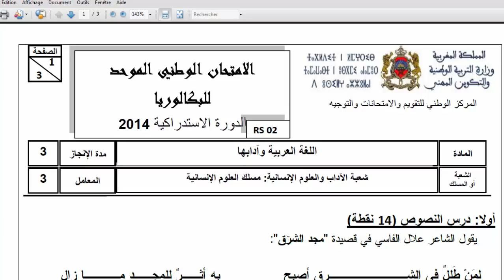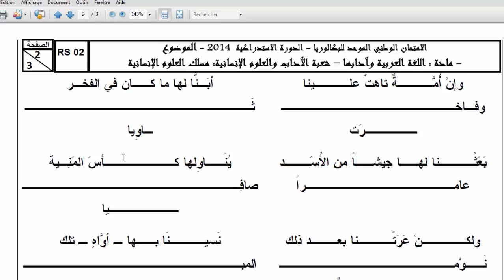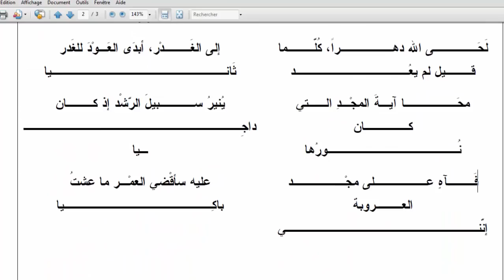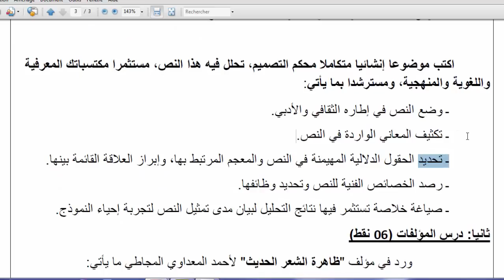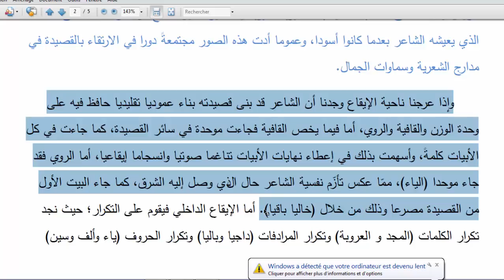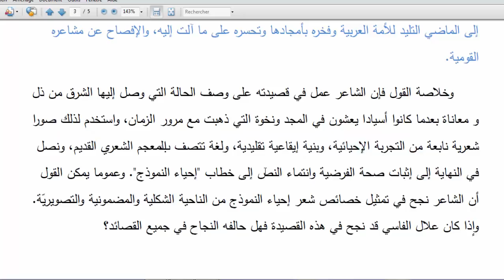تحليل نص تطبيقي، حول إحياء النموذج.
لمن يريد التحليل بصيغة pdf:
كوني اتحدث بالدارحة والفصحى ارتكبت بعض الأخطاء مثلا: محا آيةَ المجد وليس محا آيةُ المجد، جوهرُ الشعر وعمودهُ الفقري وليس
عمودِهِ.